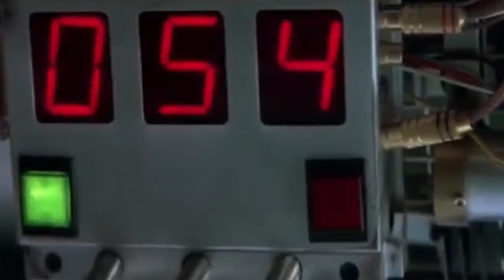Blood Coke Trailer as seen on A Long Road Home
Wanted it to be it's own vid.